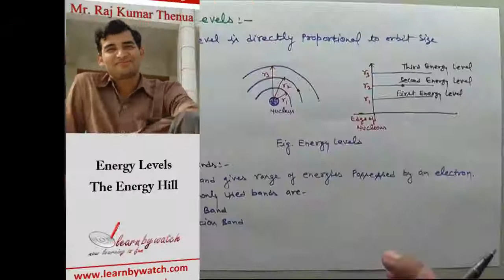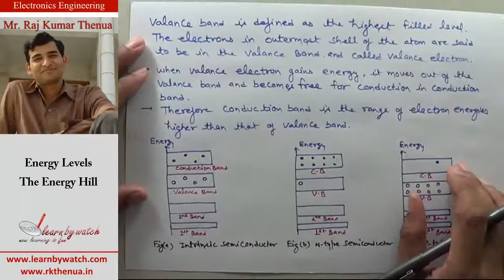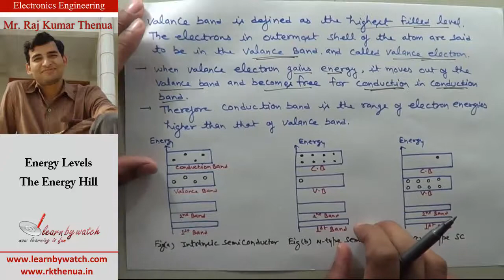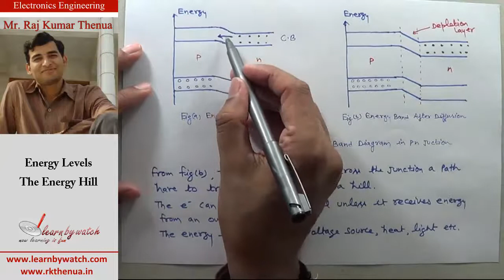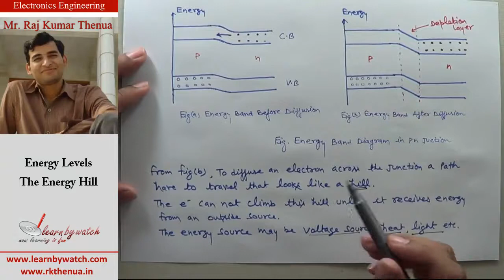Energy Level Hill in Diode | Hindi/ Urdu | Electronics Engineering by Raj Kumar Thenua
Energy level in a diode is directly propotional to orbit size. Energy band gives range of energies passed by an electron. Valance band and conduction band are two commonly used band.

A diode is a two-terminal electronic component that conducts current primarily in one direction; it has low resistance in one direction, and high resistance in the other.

Other Courses by Raj Kumar Thenua